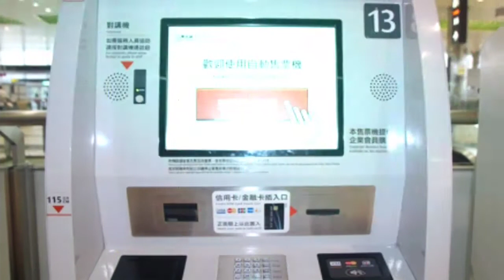Taiwan High Speed Rail